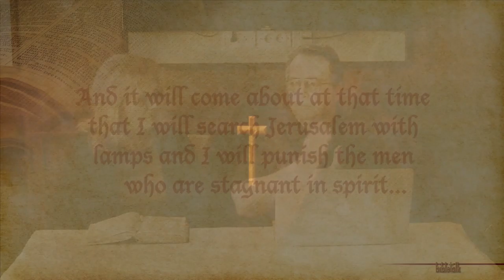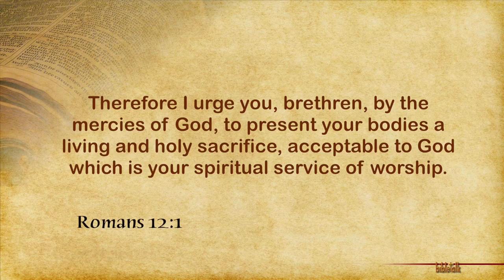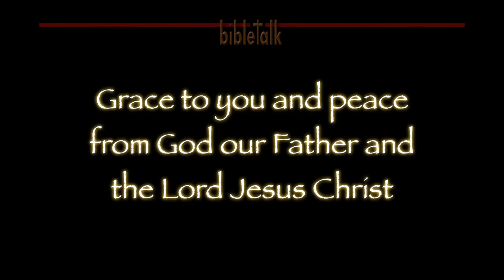Molding the Clay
The Father loves us just as we are - and He loves us enough to not leave us just the way we are! He, the Potter, is molding us into something  wonderful and glorious - the image of His Son Christ Jesus.